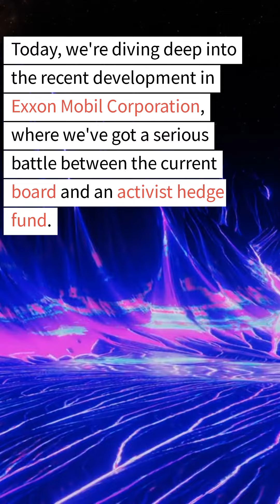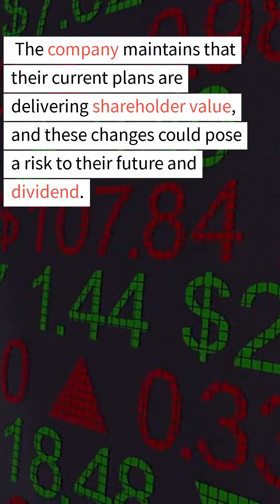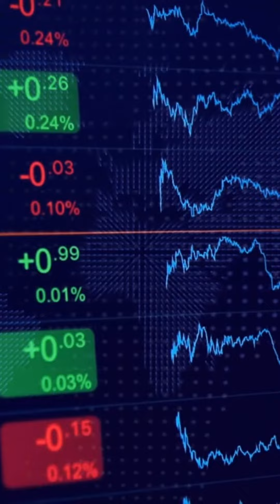Guyana News Major Shake-up at Exxon Mobil: What Shareholders Need to Know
Today, we're diving deep into the recent development in Exxon Mobil Corporation, where we've got a serious battle between the current board and an activist hedge fund.